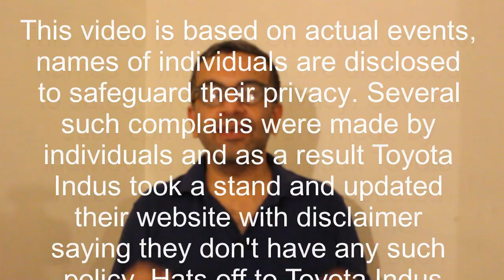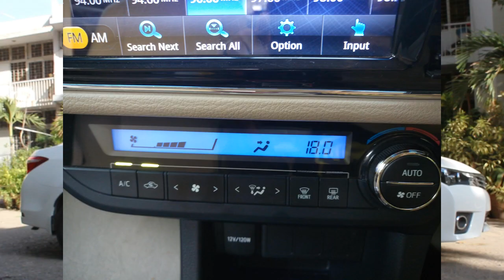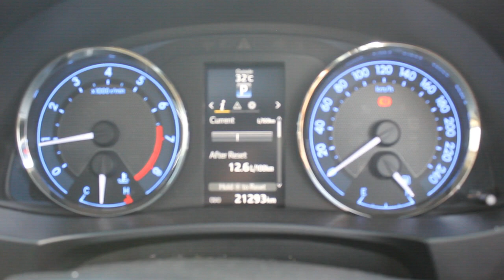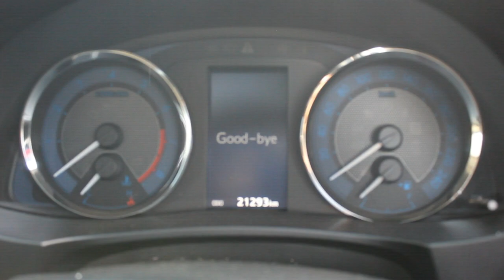ECarPak - Scam Of Toyota Dealerships When A Friend Tried To Book Corolla Altis 1.6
A friend of mine wanted to book a Toyota Corolla 1.6 Altis for himself, he went to several dealerships to get the car booked for 4 months but nobody booked his car; reason being they all wanted to sell cars on own (premium money) as the dealerships and investors share that extra money. There were a few standard replies all of them gave, some said face-lift is coming and some forced him to buy extra stuff with car like extended warranty, accessories or insurance etc. All in all nobody wanted to book a car and all wanted to make him pay extra premium money and get a car instead. This Vlog is about his experience with Toyota Indus Motors dealerships. Thankfully later Toyota Indus Motors took notice of all this and placed a disclaimer on their website that getting extended warranty, accessories or registration from dealership is optional and not mandatory. We are thankful to Toyota Indus Motors for their intervention in this matter.